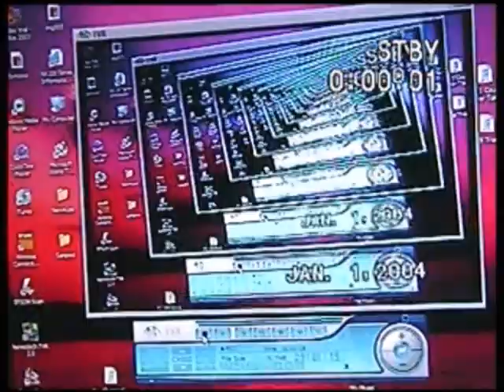January 1, 2004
Playing around with visuals and sound. This was made for fun to see analog compared to digital. Please support the artists.